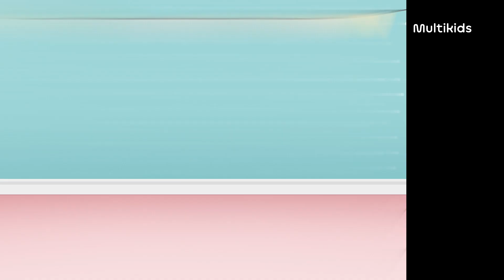BABY WOW MIA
Baby Wow Mia da Multikids! Com tecnologia que permite cortar e crescer o cabelo quantas vezes quiser e com mais de 25 frases! Quando o cabelo da Mia estiver comprido demais, use a tesoura para fazer um corte incrível.